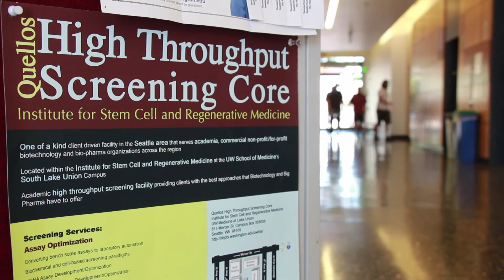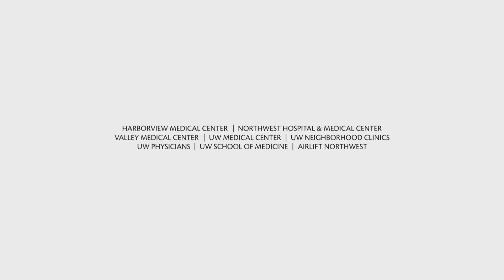Hundreds more scientists join SLU research site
300-400 scientists -- studying immunology, infectious disease, kidney disease, rheumatology and vision science -- have relocated to UW Medicine's South Lake Union research campus. They work in a new building at 750 Republican St. in Seattle.